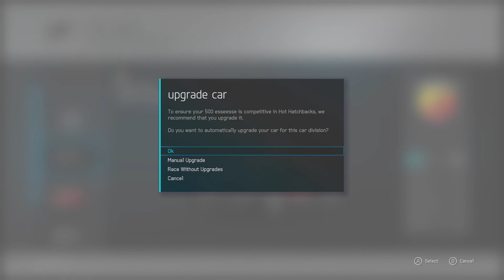Forza Motorsport 6: Career Mode | Episode 3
Leaving a like on the video would be awesome!